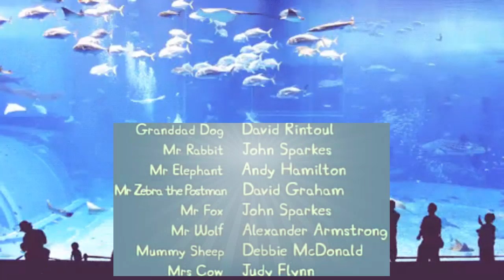Peppa Pig S4E33 The Little Boat